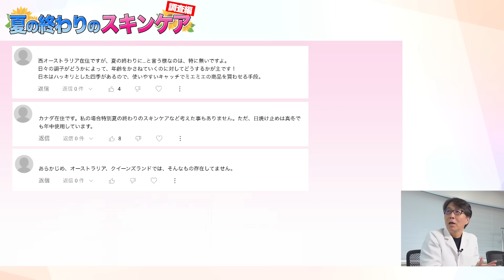とあるスキンケアを調査した結果…今日もキレキレでした。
今回は夏の終わりのスキンケア続編です。
視聴者の皆さんのご協力や北條先生自らのご友人・スタッフの身を削って
海外では「夏の終わりのスキンケア」というものはあるのか？
簡易的で母数も少ないですが、調査してみました。